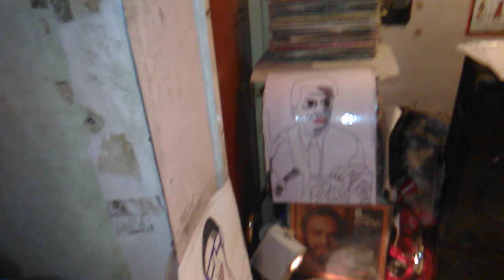FACE 2000 EVELYN KING I'M IN LOVE I'IN LOVE